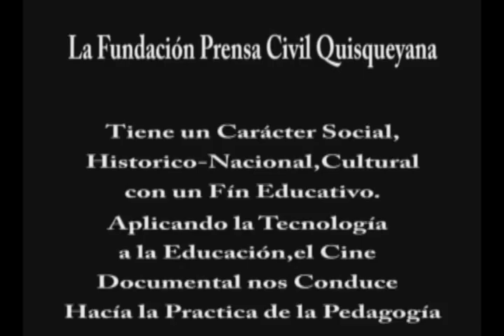Museo de la Familia Dominicana "EL ALJIBE"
Pieza Performática  Presentada por la Secretaria de Estado de Cultura y El Museo de La Familia Dominicana en La Casa de Tostado; Eva Camilo Introduce este Evento: Actuación de Solanlly Cabrera y Juan Almonte. Un Reportaje Dirigido por Oscar Grullón en una Producción de Fundación Prensa Civil Quisqueyana.